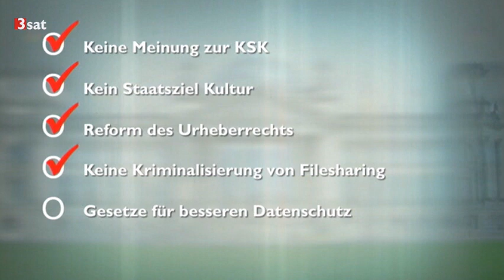3SAT kulturzeit @schmidtlepp beim Kulturcheck der Piratenpartei - Christopher Lauer - 15.9.2013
Christopfer Lauer, Abgeordneter der Piratenfraktion im Berliner Abgeordnetenhaus im Kulturcheck: Piratenpartei - Teil 6 unserer Reihe "Der große Kulturcheck": Die Piratenpartei setzt in ihrem Wahlprogramm-Absatz zu Kunst und Kultur ganz klar Prioritäten: Im Mittelpunkt steht die Freiheit, das heißt, allen Menschen soll die Teilhabe an Kultur ermöglicht werden. - Details zum Piratenprogram im Klabautercast